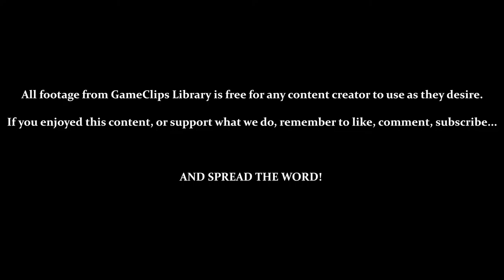Scotland (REMIXED) — Panzer Paladin (Steam) — GameClips Library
This Clip's Contents:
- Upgrading GRIT's Energy (8, 9, & 10 of 10)
- Stage 4 — Scotland (Remixed / Hard / 8-Bit Music)